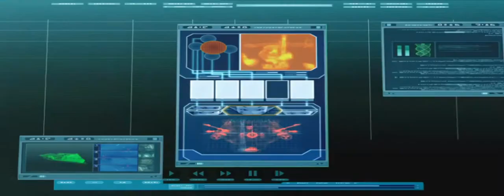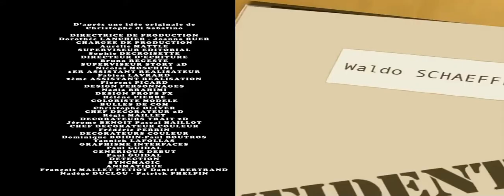Code Lyoko - English Episode 78 ab Rat HD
Code Lyoko S4e78  Lab Rat